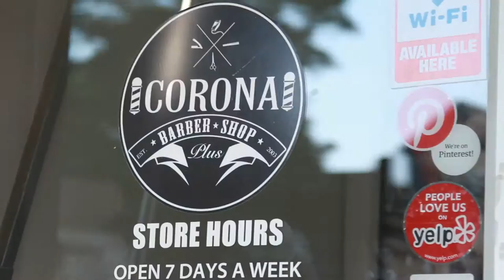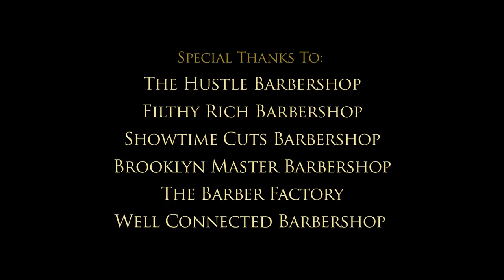The Line Up Inc Barbers Soul Showcase at Corona Barbershop Plus hosted by Pain In The Ass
Showcase of barbers showing their skills representing their home towns barbershops spreading the love and networking with fellow barbers